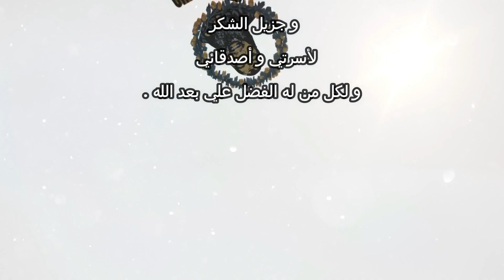أفضل فكرة مدهشة لرسم أمواج البحر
أفضل فكرة مدهشة لرسم أمواج البحر بتقنية مدهشة وحصرية/كيف أرسم أمواج البحر بأفضل فكرة مدهشة واحسن تقنية/كيفية رسم أمواج البحر بأفضل فكرة مدهشة
رسم يعبر عن الطبيعة أوالبيئة أو الخيال؛رسم منظر طبيعي ؛rsmبابألوان الخشب ؛منظر طبيعي بالالوان الخشبية ؛رسم منظر طبيعي خطوة بخطوة ؛رسم منظر طبيعي سهل بالخطوات ؛رسومات مناظر طبيعية ؛بالالوان2022؛رسم خشبية ؛رسم منظر طبيعي ؛رسومات مناظر طبيعيه ؛رسومات منظر الغروب ؛رسومات طبيعه؛الرسم منظر طبيعي ؛منظر طبيعي سهل؛رسم منظر طبيعي جميل
روابط فيديوهات لرسم أمواج البحر
صفحتي على الفيسبوك
ابداعات مصدق
مصدق بوشعيب
صفحتي على أنستغرام
moss.p-
رسم أمواج